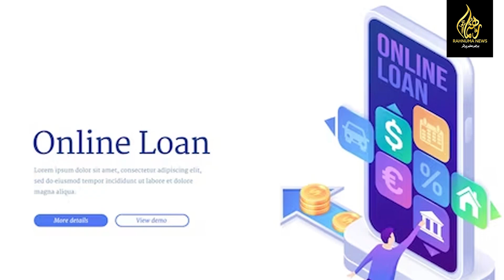online loan app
آن لائن قرض دینے والی ایپس پر پابندی

 گوکل پلے اور ایپل اسٹور کا بڑا اقدام